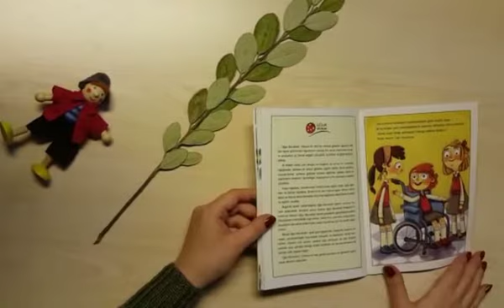Ahmet Şerif İzgören - Kanatsız Arı Mu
Çalışkan arımız Ahmet Şerif İzgören, bu kitabında bir petek bala harikalar sığdırıyor. Kanatları olmayan minik bir arı, hayal gücünün uçsuz bucaksız ovalarında uçuyor, eksiklik sanılan şeylerin gerçek yüzünü fazlasıyla ceplerimize dolduruyor. Yeniliklere doğru kanat çırpan kovanı ve baldan tatlı arılarıyla Kanatsız Arı Mu, geceyi aydınlatan ateş böcekleri gibi ışıl ışıl…

Hayatın renkli gökyüzünde süzülmek için kanatlara ihtiyacımız var mı?

Neşeli vızıltıların eksik olmadığı kovan o gün çok sessizdi. Bir mektup almıştı arılar. Mektuba göre, kanatları olmayan işçi arı kovandan gönderilecekti. Bu, çok sevdikleri, gülümseyişine bayıldıkları arkadaşları Mu’ya veda edecekleri anlamına geliyordu. Ama Kraliçe’yi ikna edebilirlerdi. Mu onlarla yaşamalıydı çünkü kovan için şahane fikirleri, harika şarkıları vardı. Yapacakları, yüzünü aydınlığa dönmüş bir papatya kadar görülmeye değerdi.
Böylece soluğu Kraliçe’nin huzurunda aldılar. Yine de bal gibi biliyorlardı: Kara Vezir peşlerini bırakmayacaktı.